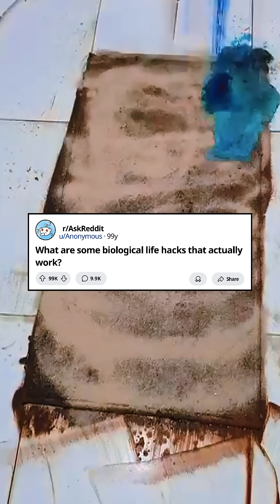What Are Biological LIFE Hacks That Actually Work?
The human body is full of weird tricks, shortcuts, and built-in mechanisms that most people never learn about—but once you do, they can genuinely make life easier. From simple neurobiology hacks that stop anxiety spirals, to tricks that regulate your heart rate, boost alertness, reduce pain, or even help you fall asleep faster, biology gives us tons of useful tools we can tap into at any moment. What biological hacks have you tried that actually worked and made a real difference in your daily life?